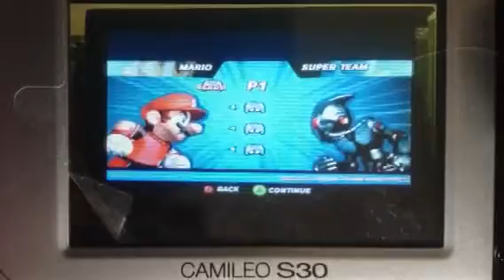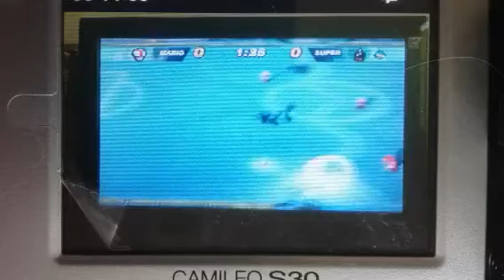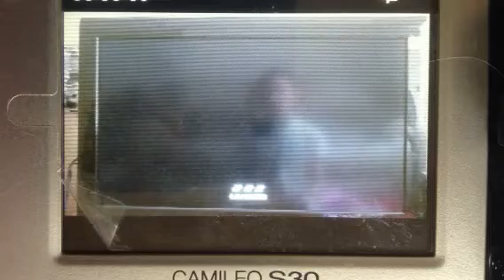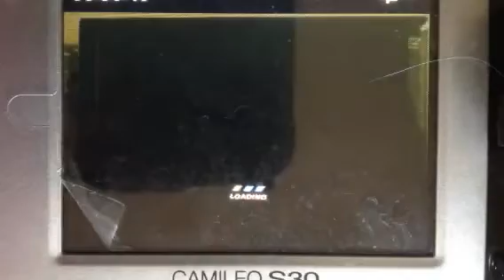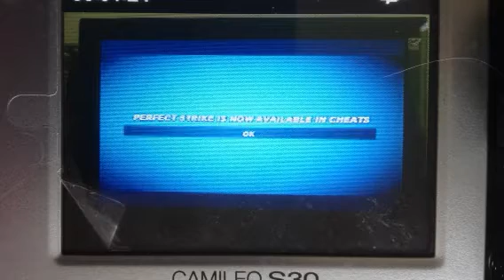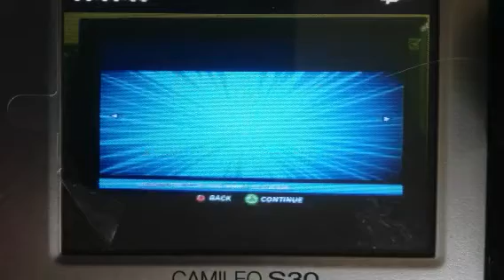Super Mario Strikers: Super Mushroom Cup (2/2)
We surprisingly win the Super Mushroom Cup.